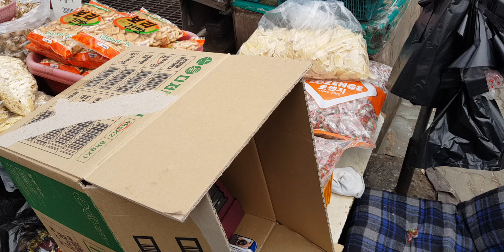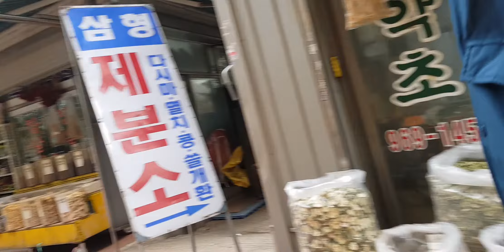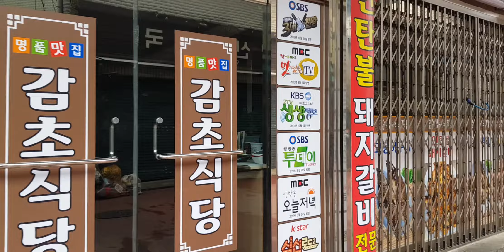[1080p] 노비타방송 경동 약령시장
'광고'는 끝까지 "좋아요" 꾸우욱 필수  ((~^!^~))
[[공정방송, 국민의 알권리 충족,언론의 자유 보장, 표현의 자유 보장.]]
 youtube는 자유 대한민국에서 언론 탄압을 즉각 중단하라!!!

Advertisement is required until the end.  ((~^!^~))
[Fair broadcasting, meeting the people's right to know, ensuring freedom of speech, ensuring freedom of expression.]
youtube.  Stop the suppression of the press in a free Korea!!!